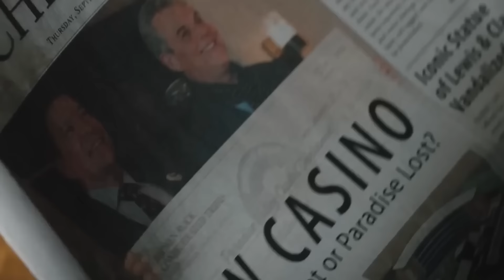Taylor Sheridan's New Show REVEALS A Twist on Kevin Costner's Yellowstone Role!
Join us as we dive into the captivating drama surrounding Taylor Sheridan's new show and its clash with the iconic Yellowstone. Discover the power struggles between Sheridan and Kevin Costner, and how this dynamic shapes the future of neo-Western storytelling. With insights into Sheridan's rise from actor to acclaimed writer, we'll explore his unique creative vision and how it influences his upcoming projects. As the entertainment industry buzzes with speculation about Costner’s possible return, we break down what this means for fans and the legacy of Yellowstone. Get ready for a thrilling exploration of Hollywood intrigue, complex characters, and the evolution of Sheridan’s storytelling!